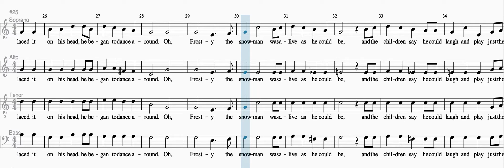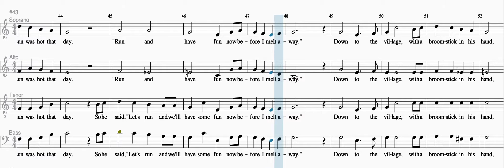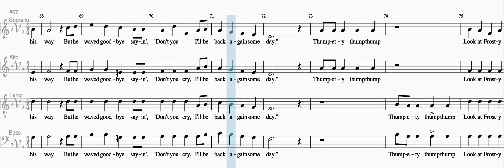Frosty the Snowman arr Chinn Soprano predominant